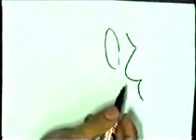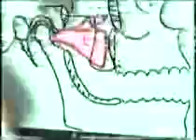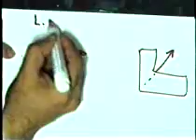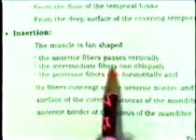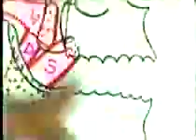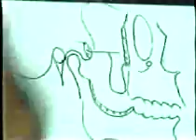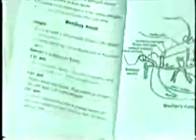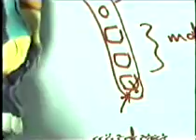Head 12 Pterygoid Muscles & Parts Of Maxillary Artery